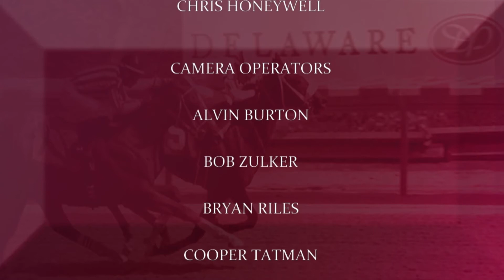delawareparkshow07 13 22